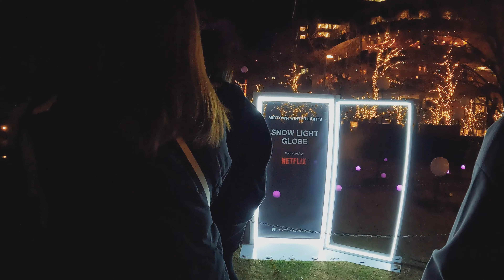Roppongi TOKYO MIDTOWN Winter Lights Christmas Illumination 2021【GoPro HERO 10 4K】 東京ミッドタウン イルミネーション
Here at TOKYO SCENERY, we bring  streetscapes of Tokyo to you.

A glittering gold illumination of 150 decorated trees surrounding the town. For the first time, a stirring lighting effects will be featured along the garden walk. You’ll feel as though you are being drawn into a world of light. Find your special wintertime moment among the chic and vibrant lights.

【GoPro10 Setting】
RES|FPS: 4K|100FPS
Bit Rate : 100Mbit
Lens: Wide
HyperSmooth: Normal
Color: Vibrant
White Balance: Auto
ISO: 100/1600
Sharpness: Medium
Wind: Auto
Shutter:Auto
EV:+2.0

今年は“VIVID”がコンセプト。東京ミッドタウンのイルミネーションの様子です
開催期間は 11 月 18 日から 12 月 25 日までです

Tokyo Sceneryでは東京を中心に散歩動画、ドライブ動画を公開しています！